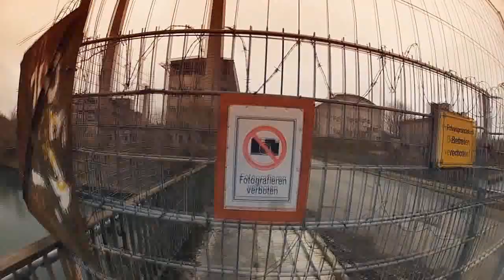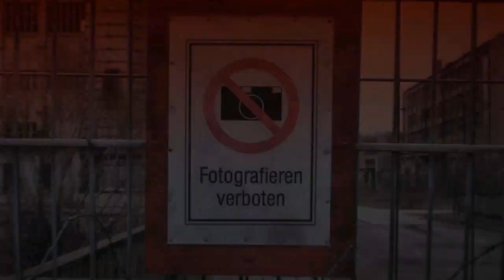Lost Places - Chemiewerk Berlin - 2016 - URBEX NIE ŚPI